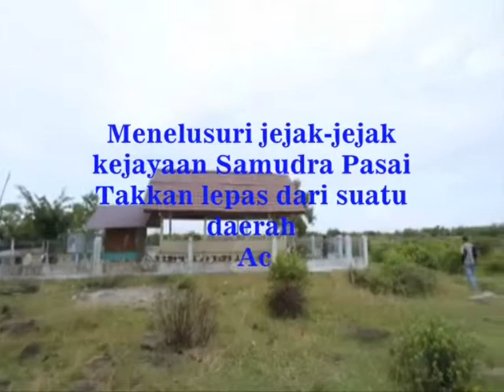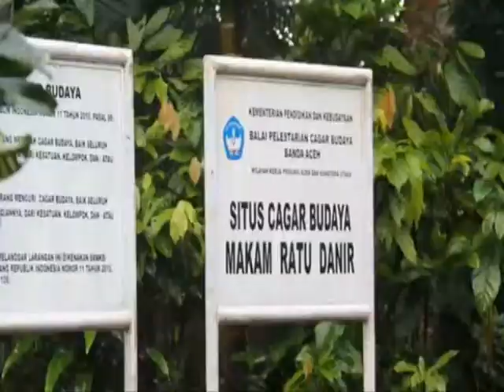kerajaan samudra pasai by Yuni Yenisa